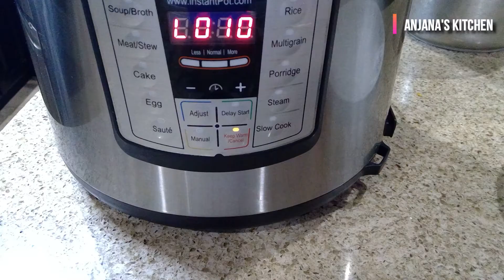Tomato Rice in Instant Pot | Anjana's Kitchen | Hindi Recipe